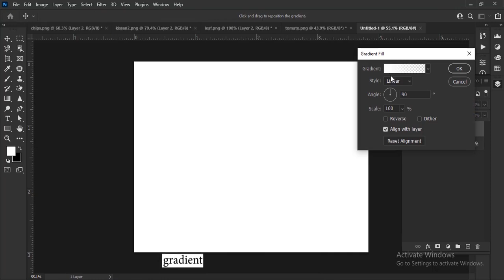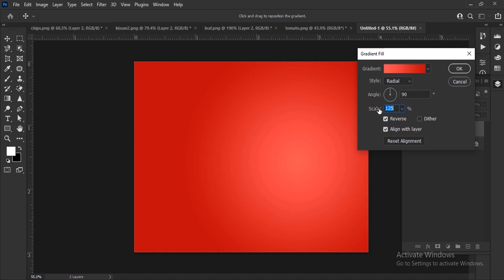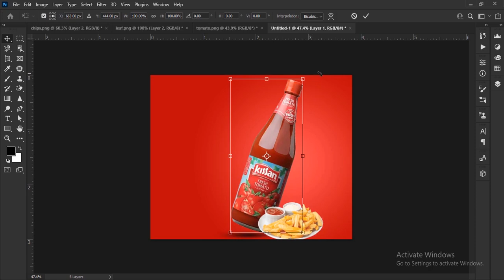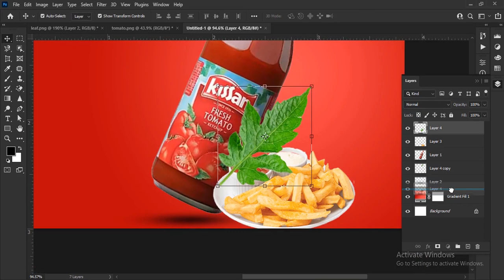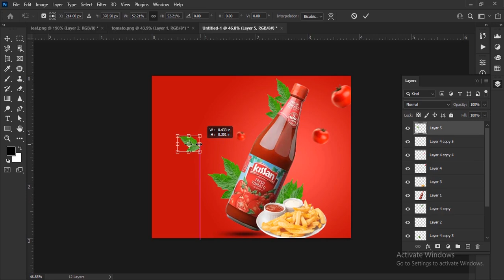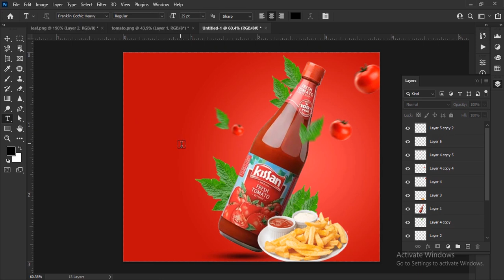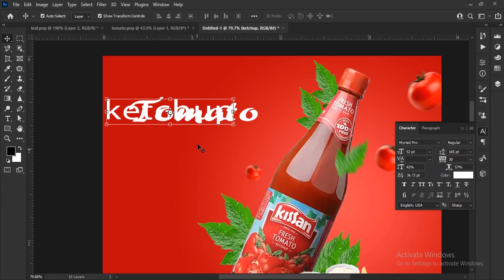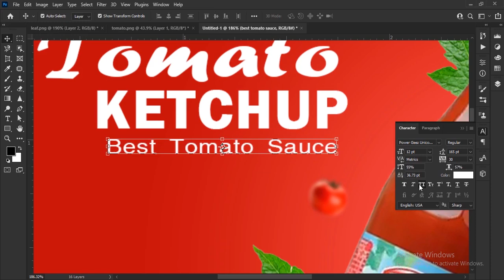Pro Product Manipulation || photoshop tutorial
1K      🏃‍♂️  now          🤗
10K    🏃‍♂️ This year  🙏
50K    🏃‍♂️ next year  👍
100K        20_ _?       💪
       1️⃣M 💪💪